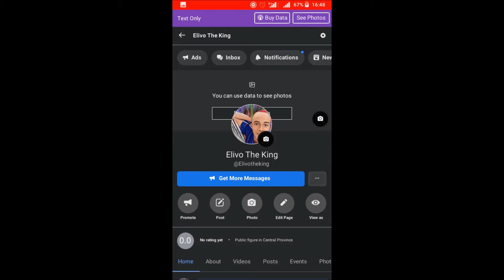Inviting Friends On Facebook To Like And Follow Your Facebook Page 💬📲